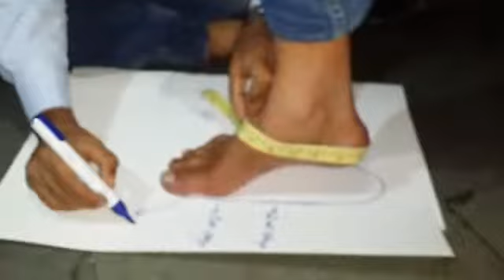Handy Tips @ icustommadeit - How to send your measurements to the shoemaker?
This video will greatly help you to know how to take your foot measurements for custom-made shoes. Its simple, easy and quick! Have a look!